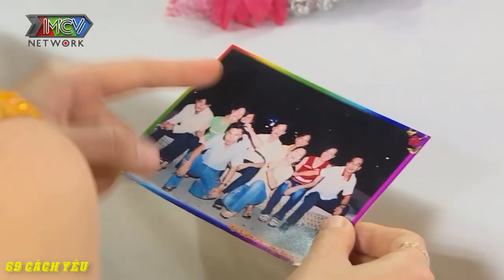NỮ ĐIỀU DƯỠNG vừa XINH và NHÂN HẬU | CẬU BÉ MUỐN CÔ ẤY LÀM MẸ MÌNH | 69 CÁCH YÊU